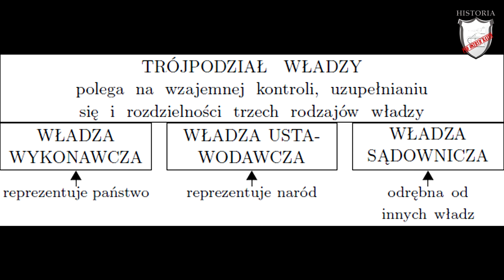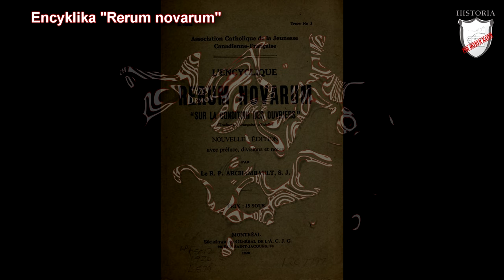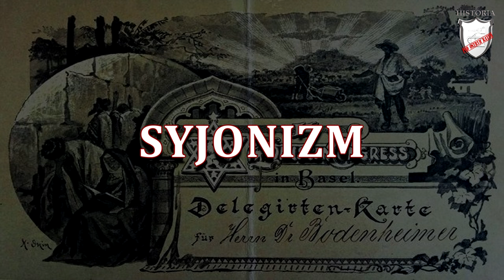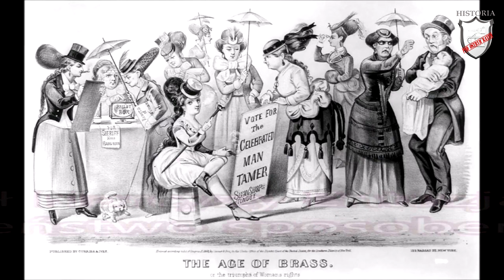Przemiany polityczno-społeczne w Europie - Lekcje historii pod ostrym kątem - Klasa 7